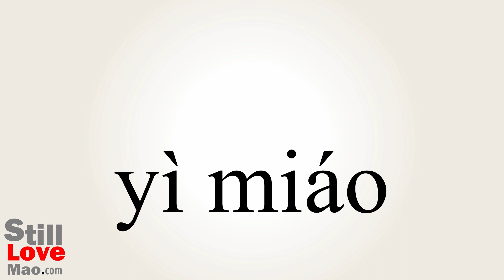How to Say Vaccines in Chinese